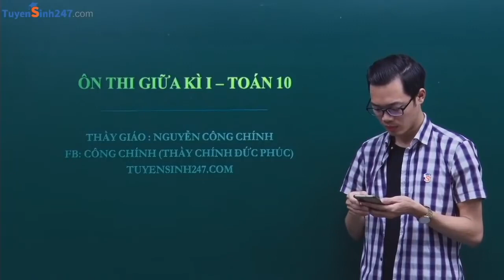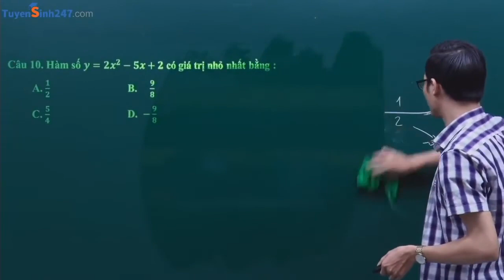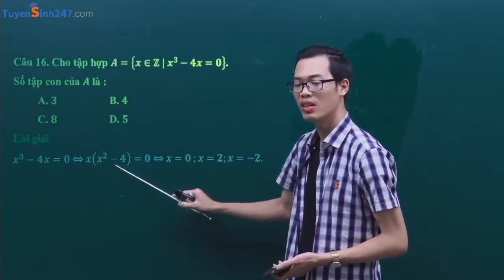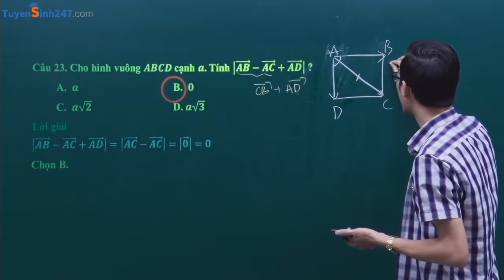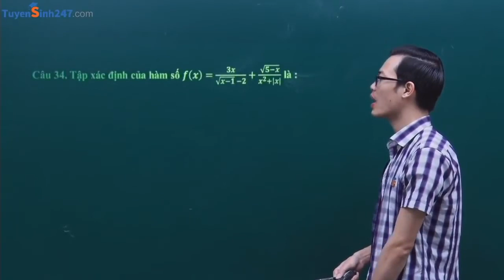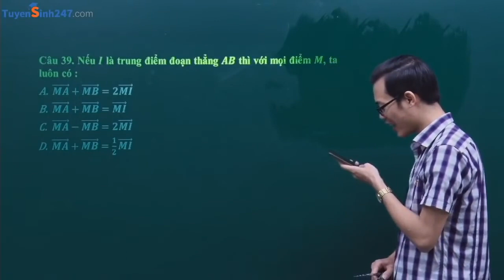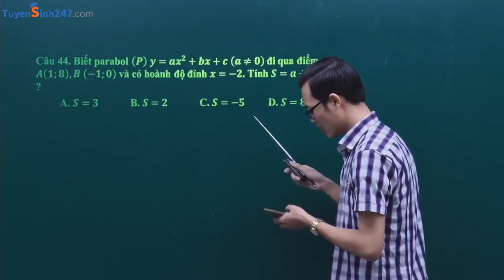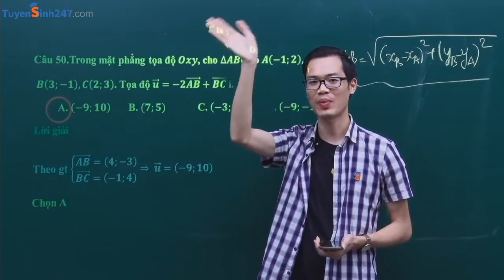ÔN TẬP THI HỌC KÌ I -TOÁN 10 SGK MỚI (BUỔI 2)| THẦY NGUYỄN CÔNG CHÍNH (LỚP TOÁN HOÀI ĐỨC 0364880961)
Thầy Nguyễn Công Chính Toán “best cà khịa“  ^^
ĐK học: 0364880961 - FB: Công Chính
Học off trực tiếp Toán 10,11,12 tại Hoài Đức (Đường ĐH06 - gần THPT Hoài Đức A) và Cầu Giấy, Hà Nội ( Ngõ 181 Xuân Thủy, đối diện ĐHSPHN )
Học online duy nhất trên: tuyensinh247.com
💥💥💥THẦY CHÍNH THÔNG BÁO LỊCH KHAI GIẢNG CÁC LỚP OFF TOÁN 10-11-12 MỚI NHẤT THÁNG 10 CÁC LỚP 2K6, 2K7, 2K8, 2K9 TẠI TRUNG TÂM THẦY THÀNH CÔ THỜI HITC-HÀ NỘI (CƠ SỞ 1 XUÂN THỦY, CẦU GIẤY)
Thầy Chính  ĐT/zalo:  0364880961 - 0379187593
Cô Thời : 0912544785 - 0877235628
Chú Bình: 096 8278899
💥💥💥 Lịch học: 🙈
👉 CÁC LỚP 12 MỚI (2K6) 2 buổi/ tuần 💥
+  TỐI T5 - 17h30 (5/10)
+  TỐI T6 - 19h30 (6/10)
+  Chiều CN - 16h (8/10)
👉 CÁC LỚP 11 MỚI (2K7): 2 buổi/ tuần. Các em nên đi học luôn từ giờ vì chương trình sgk mới ngày càng khó, rất dễ mất gốc !!!
Lịch học: Tối T6 - 17h30 (6/10), SCN - 9h (8/10)
👉 CÁC LỚP 10 MỚI (2K8): 1 buổi/ tuần.
Lịch học: Sáng CN - 7h30 ; Chiều CN - 14h (8/10).
👉 LỚP 9 ÔN THI VÀO 10 MỚI: 1 buổi/tuần
Lịch học: Tối T5 - 19h30 (5/10) và CHIỀU CN - 14h (8/10)
👍Một buổi = 2h. Lớp học CÓ ĐIỀU HÒA và chỉ dưới 10 em/ lớp ĐẢM BẢO CHẤT LƯỢNG. Các em được test đầu vào, phân lớp phù hợp với lực học, được hỏi bài và kèm cặp cầm tay chỉ bài sát sao. HS đến trung tâm làm thẻ đầu tháng và vào học luôn ( gặp Cô Thời hoặc Chú Bình để vào lớp).
💥💥💥 Các bạn ở Phúc Thọ, Đan Phượng, Hoài Đức, Từ Liêm...Học sinh Hoài Đức A, B, C, Vạn Xuân, Đan Phượng, Tân Lập, Thượng Cát, Minh Khai, Xuân Phương,...có thể đi học trực tiếp LỚP TOÁN TẠI NHÀ THẦY (HOÀI ĐỨC HÀ NỘI - CẠNH QUÁN BIA NGỌC SÂM - Đường mới ĐH06 Đức Giang - Gần Bệnh viện đa khoa HOÀI ĐỨC - Tra gg map giúp thầy nhé.
💥💥💥 LỊCH HỌC TẠI HOÀI ĐỨC ( CƠ SỞ 2 GẦN TRƯỜNG THPT HOÀI ĐỨC A )
+ CT4 - 17h (11/10) - Chương 2 Mũ logarit + Hình tính thể tích (Học 2 ca)
+ CT3 - 17h30 (10/10) và Tối CN - 19h30 (8/10) Chương 2 mới Mũ logarit + Hình thể tích
+ CT2 - 18h (9/10) và CT7 - 18h (7/10) ( mới dành cho HS trung bình - hiểu từ từ)

 + Tối T2 - 19h30 (2/10)
 + Tối T5 - 20h (5/10)
 + Tối T7 - 17h30 (7/10)

 + Tối T4  - 19h30 (11/10) và Tối T7 - 19h30 (7/10)
👋 Các Quý vị Phụ huynh có con em 2k6, 2k7, 2k8, 2k9 có nhu cầu đi học ôn thi vui lòng comment ở dưới, nhắn tin hoặc GỌI TRỰC TIẾP CHO THẦY.
HÃY XUẤT PHÁT SỚM - HIỂU SỚM - VỀ ĐÍCH SỚM - ĐỖ ĐẠI HỌC SỚM.

Các Khóa Học Tốt Toán 10 ONLINE - Chương trình SGK mới nhất dành cho 2k8 năm 2024
Dạy tỉ mỉ, cẩn thận, chi tiết, rõ ràng. Kết hợp giữa trắc nghiệm và tự luận.
Cấu trúc bài giảng khoa học, dạy chuyên sâu từng dạng, bài tập áp dụng phong phú.
Cung cấp cách trình bày bài tự luận, cách tư duy và các " skill "  giải nhanh trắc nghiệm.
Mỗi bài đều có BTVN bám sát bài giảng giúp luyện tập và củng cố kiến thức.
Mỗi chương quan trọng đều có ôn tập và bài giảng hướng dẫn bấm máy tính cầm tay
+ Nội dung & lợi ích cho HS: Đạt điểm cao trong các bài kiểm tra, bài thi, có kiến thức nền tảng vững vàng chắc chắn khi lên 11, 12 và thi Đại học.
+ Livestream youtube và page 2k8 ôn tập chuyên đề, giữa kì, cuối kì tương tác với HS, giúp học sinh thống kê tổng ôn kiến thức dễ dàng, các dạng bài tập quan trọng, giúp HS đạt kết quả học tập cao nhất